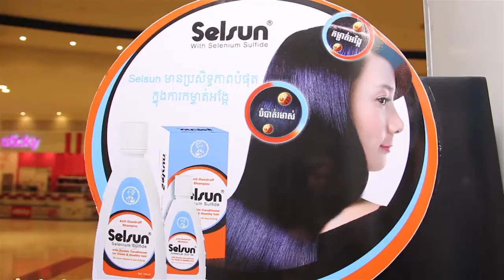Selsun Demostration 60sec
SelSun expert on  Anti-dandruff shampoo.